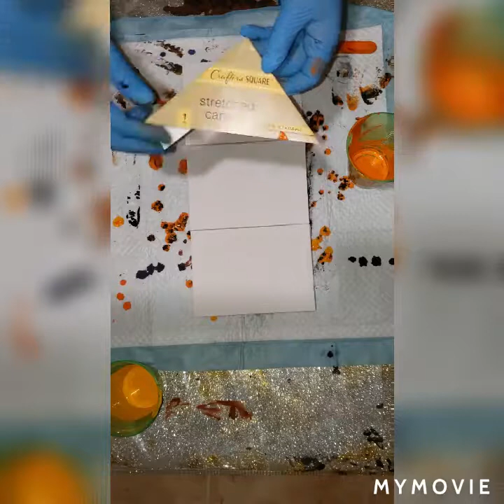Dark forest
The colors are
Black,gold,blue,purple,orange,brown,and yellow.